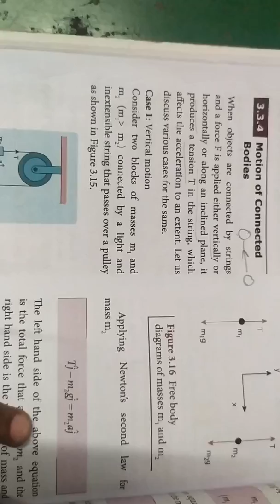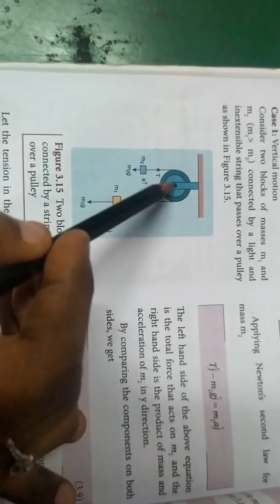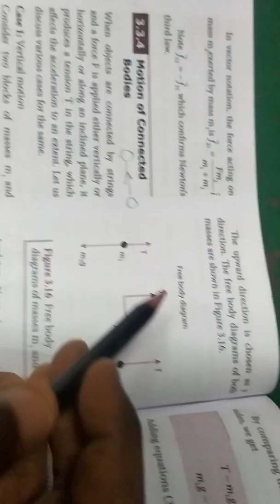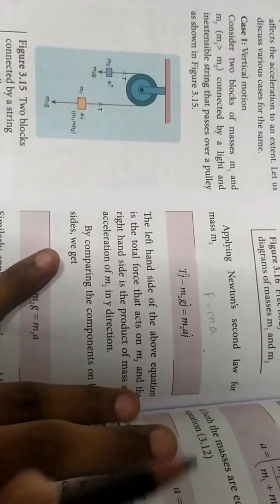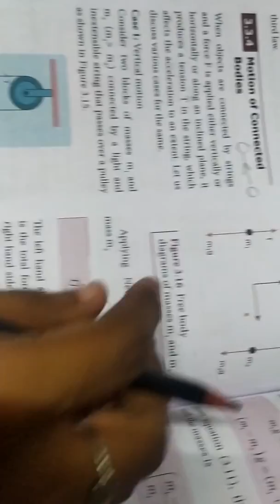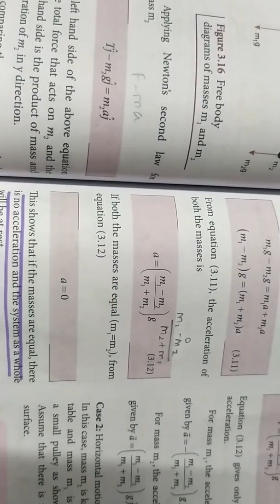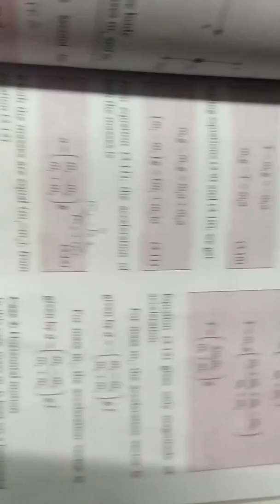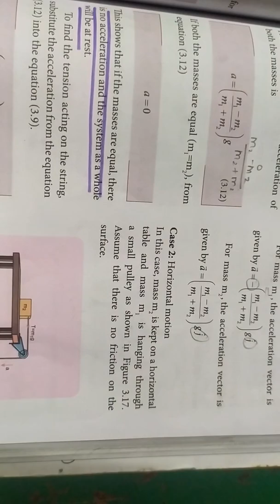Motion of connected bodies... Vertical motion... 11th physics.. Laws of motion in Tamil.. ☺